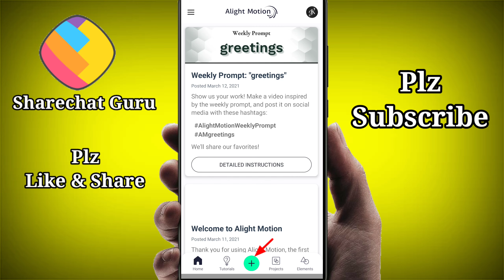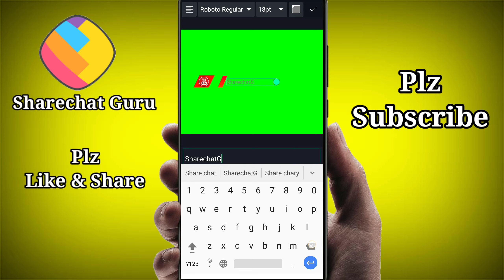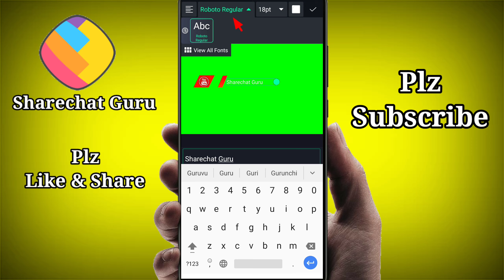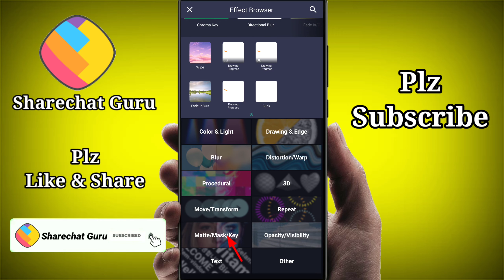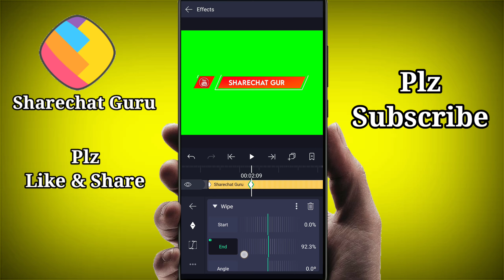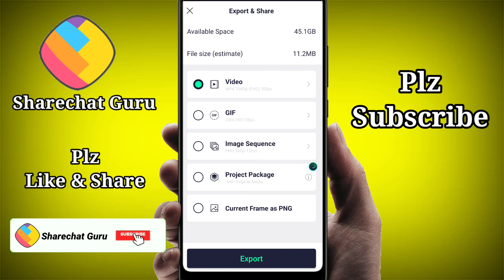How to Create Lower Third Animation Youtube Logo|Alight Motion Tutorial|Mani edits logo editing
నాకు support చేయాలి అనుకునే వాళ్ళు నా facebook pege ని fallow అవ్వండి ప్రతి వీడియో ని లైక్ చేసి సపోర్ట్ చేయండి facebook pege